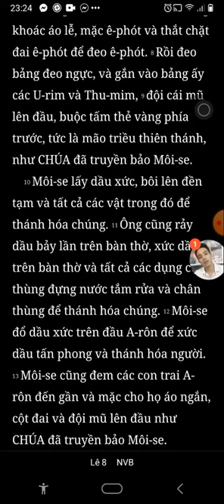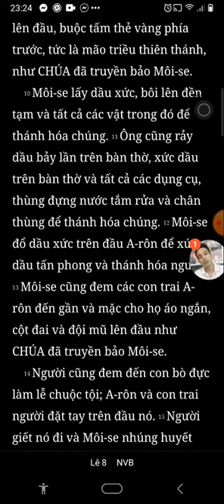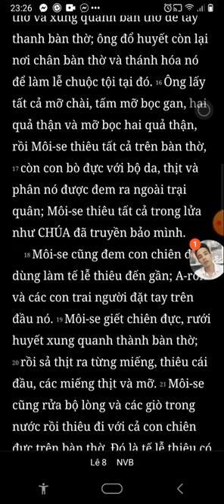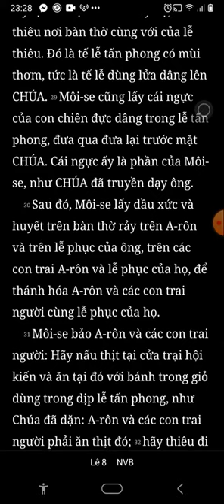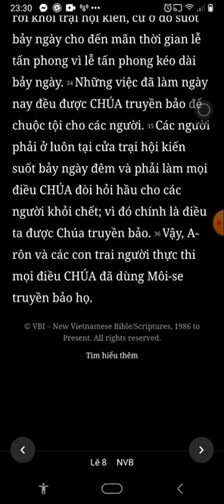Lê Vi Ký, Chương 8, Bản Dịch Mới, Nghe Đọc Kinh Thánh